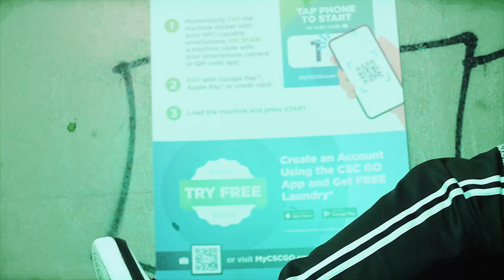Hotboy Nitty - Super Gremlin Freestyle ****I do not own copyright to this song*****